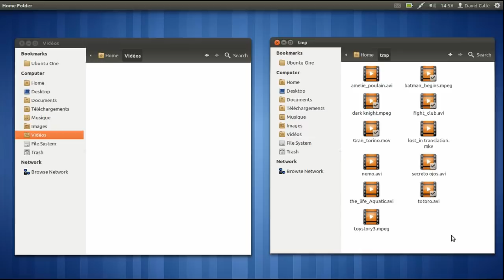Bringing rich metadata to the dash with a Movie scope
For Ubuntu Unity desktop, a scope designed to enhance movie browsing in the Files lens.